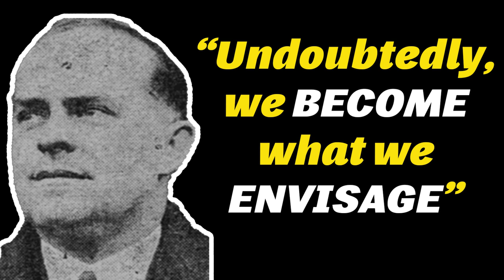Undoubtedly We Become What We Envisage | Daily Dose of Motivation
““creative forces comes only when there is a completely rounded-out thought, when there is a fully developed mental picture, or when the imagination can visualize the fulfillment of our ambition and see in our mind a picture of the object we desire.”  Listen, Learn and be Motivated with this speeches.

Speaker: Claude M. Bristol

1)This video has no negative impact on the original works (It would actually be positive for them)
2)This video is also for teaching purposes.
3)It is not transformative in nature.